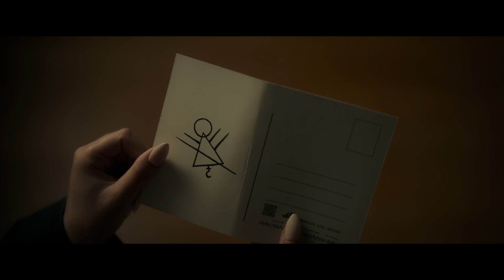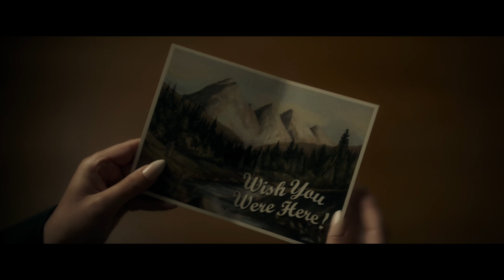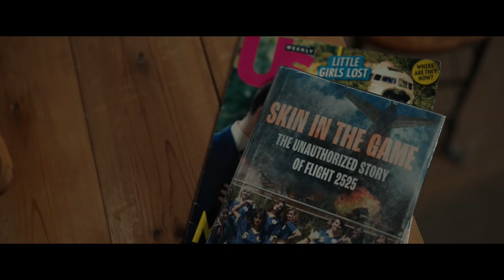Yellowjackets Story Recap Before Season 2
Recap of Yellowjackets Season 1, everything you need to know before watching season 2 on showtime. Let us know about your thoughts regarding the video in the comments section.